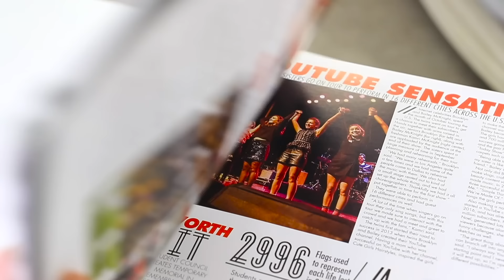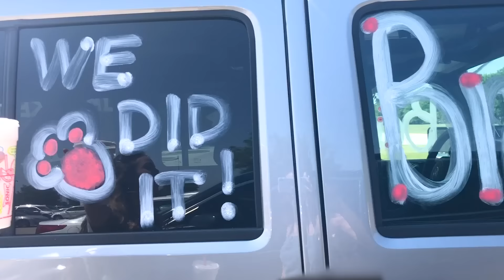LAST WEEK of High School…. EVER!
Our LASH NEXT DOOR mascara is BACK IN STOCK!

It’s finally here!! We graduated! Our last week of school was CRAZY! Things really felt like they wrapped up for HighSchool. OH, did we mention we made it to GRADUATION?! 😂

It’s been such a journey vlogging our high school experience for y'all, and we felt it was only fair to close this chapter with you guys! You’ll get to see us get our yearbooks, hang out in hammocks during class, volunteer at the Special Olympics, go to Six Flags with our WHOLE SENIOR CLASS, rehearse our graduation ceremony, and attend 3 different senior graduation ceremonies all IN ONE WEEK!

First, we attended our Baccalaureate ceremony, which is an inter-faith religious graduation ceremony. It’s a symbolic ceremony that was supposed to have a beautiful rope and rose theme that of course went very WRONG! 🤷‍♀️ 😂

Next, we had our Senior Signing ceremony, where we all lined up to announce the colleges we’re going to attend. Unfortunately, the power went out right before the ceremony, and they kept us waiting for 4 hours before rescheduling! No air-conditioning, either! The school rescheduled this ceremony for the last day of school, and we finally announced our college for real! SIC ‘EM BAYLOR BEARS! 🐻 Later, we did a senior walk, and walked out of the school as a class, arms linked! This was so SURREAL!

I can’t believe everything we’ve done throughout our senior year of high school! We went on a US TOUR this year, back in October! Parker and I also broke up this year. Bailey and I started selling our scrunchies and our mascara, LASHNEXTDOOR! We’ve worked with so many different people, and been able meet so many of you guys!!! It’s been an AMAZING year!!

Please be sure to click the "🔔" next to the SUBSCRIBE button, to join our Notification BBSquad for PowerHour each week, and leave a comment below telling me if you are you out of school yet! And if so, what’re your plans for the summer?

💋's -Brooklyn